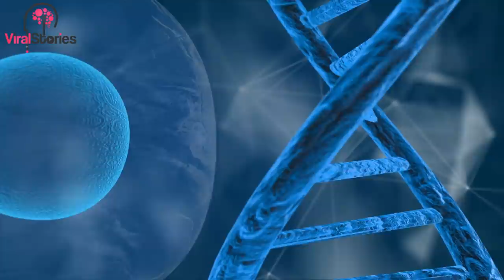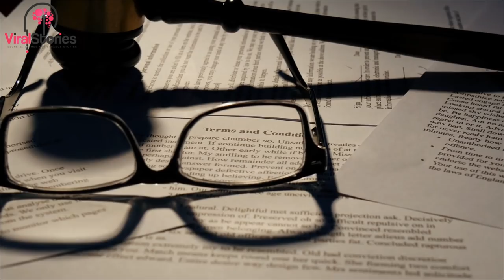Surrogate Mom Who Gave Birth to Biological Son Says Couple 'Wanted Me to Buy My Child'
Surrogate Mom Thinks She's Having Twins, Then The Impossible Happens

For most parents, welcoming a baby into the world is a true blessing. However, some people struggle to conceive. As such, the services of a surrogate are called on. For one woman, being a surrogate seemed like a great idea at the time.

Her husband and herself were running a little low on cash. And the surrogacy was offering a handsome compensation. However, this surrogacy quickly got messy. And for reasons no one could’ve fathomed in their wildest dreams.

Jessica Allen was your average American woman. She was happily married with two beautiful children. But darkness loomed over the couple. They had recently moved into a new home. However, the house ended up costing a bit more than the pair could afford.

As such, Jessica made a drastic decision. One day, she saw an advert for people seeking a surrogate. When Jessica saw the compensation, she did not hesitate to call the couple. But this is where the drama began.